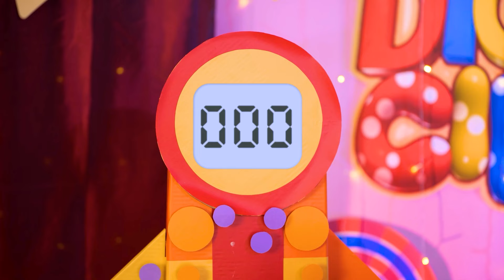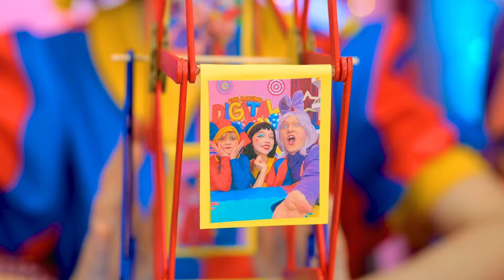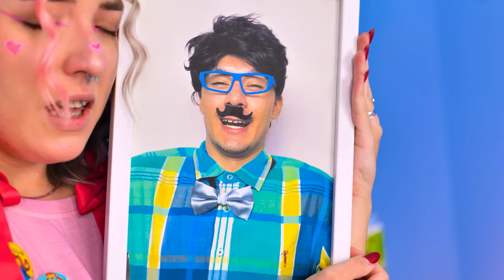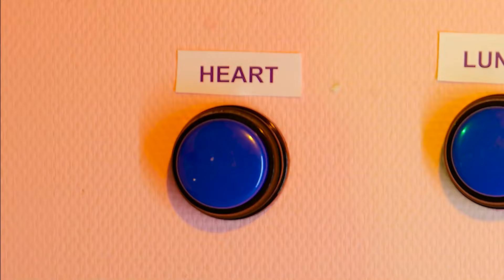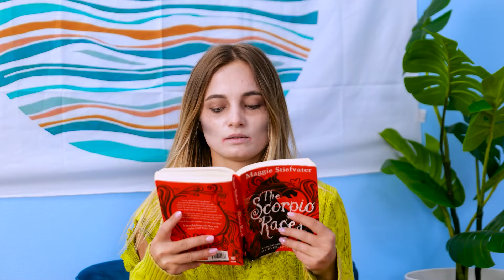Good Kid vs Bad Kid! Cool Babysitting Hacks and Gadgets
"Good Kid vs Bad Kid! Cool Babysitting Hacks and Gadgets" showcases the ultimate showdown between a well-behaved child and a mischievous one. Discover clever babysitting hacks and innovative gadgets that can handle any situation, ensuring fun and chaos are perfectly balanced. Tune in for tips and tricks every babysitter needs!